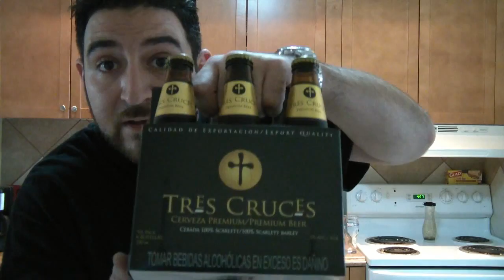Tres Cruces - Hoggie's Beer Review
Scarlet barley in a beer from Peru...